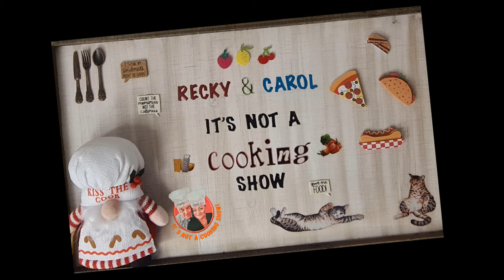First time!! Swedes try Mac and Cheese!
This page is for enablers of Recky & Carol to connect on what is/has/will be sent in care packages!

Amazon wishlist: